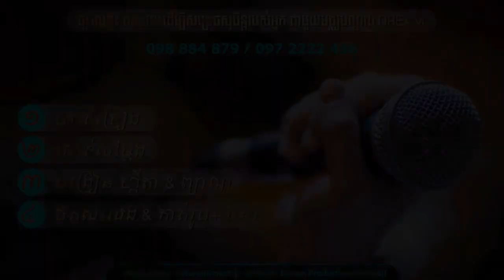បទថ្មីៈ​ អ្នកឃ្វាលក្របី ​ នាយ ចេន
បទថ្មីៈ អ្នកឃ្វាលក្របី {Trailer MV} នាយ  ចេន khmer song 2017 khmer new song 2017